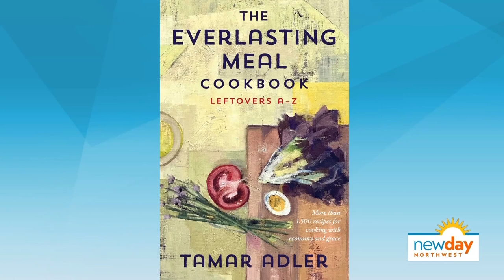The Book Larder shares six cookbooks to check out this spring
From what to do with leftovers to historic Belgium recipes, Lara Hamilton rounds up the best spring cookbooks.